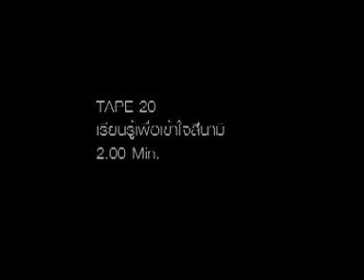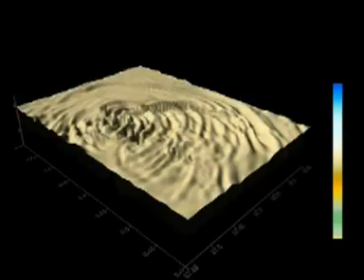แนะนำคณะวิทยาศาสตร์ จุฬาฯ : เรียนรู้เพื่อเข้าใจสึนามิ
แนะนำคณะวิทยาศาสตร์ จุฬาฯ : เรียนรู้เพื่อเข้าใจสึนามิ เผยแพร่เมื่อ ปี 254